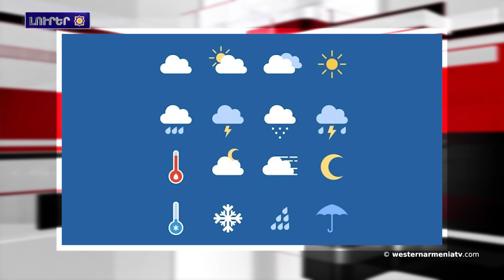Նիկոսիայի մէջ պաշտօնապէս բացուած է «Կիպրոս-Հայաստան բարեկամութեան այգին» 12-11-2021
1.Արեւմտեան Հայաստանի պանծալի զաւակները․Հրաչ Գաբրիելեան
2.Արցախցի կանայք պատասխան կը պահանջեն ռուս խաղաղապահներէն
3.«Արեւմտեան Հայաստանի արհեստն ու արուեստը» նոր հաղորդաշարի պրեմիերա
4.Ատրպէյճանցիները Տիգրանակերտի արքայական աղբիւրներու պուրակը վերածեր են զուարճանքի վայրի
5. Ցամքող Վանա լիճի ափէն 40 տոննա աղբ  հաւաքած են
6.Արեւմտեան Հայաստանի տարածքին մէջ օդերեւութաբանները կանխատեսած են առատ ձիւն, մերկասառոյց եւ ցրտահարութիւն
7.Նիկոսիայի մէջ պաշտօնապէս բացուած է «Կիպրոս-Հայաստան բարեկամութեան այգին»